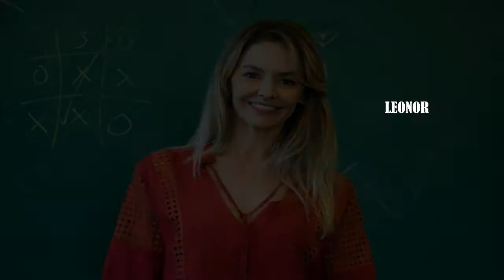POE FÉ QUE JÁ É- ARNALDO ANTUNES (VIDAS BRASILEIRAS) COM PERSONAGENS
NOVELA MALHAÇÃO VIDAS BRASILEIRAS REDE GLOBO DE TELEVISÃO , PERSONAGENS PRINCIPAIS